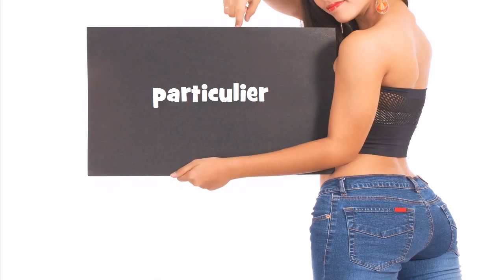Repeat after me = particulier